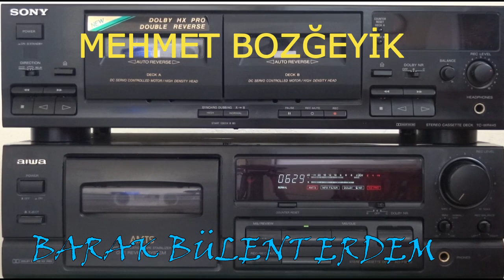BARAK HAVASI MEHMET BOZGEYİK GEL VURMA ZALİM EMMİMOĞLU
DESTEKLERİNİZ İÇİN ABONE VE BEĞENİDE BULUNMAYI UNUTMAYINIZ